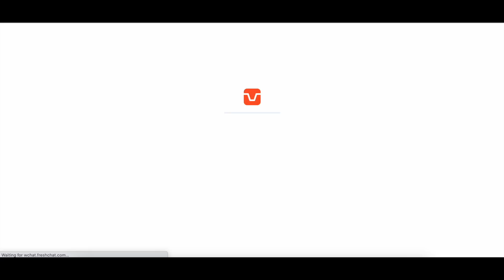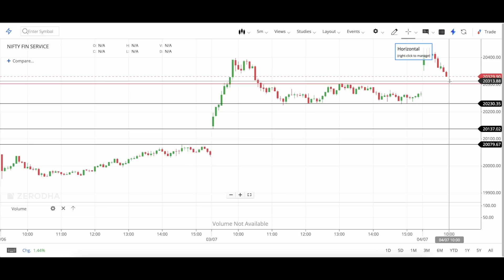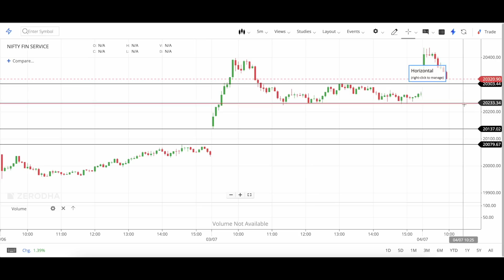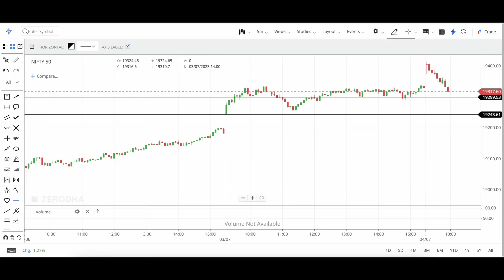Market at 11 || Nifty Analysis Prediction | Bank Nifty Prediction Analysis || 4 July